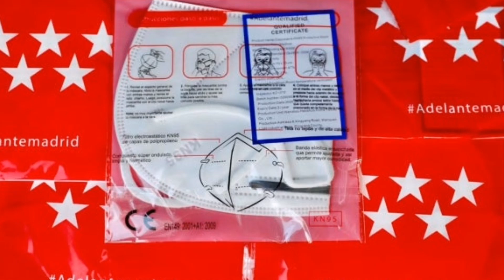La Comunidad de Madrid ha comenzado el reparto de las primeras mascarillas KN95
La Comunidad de Madrid ha comenzado el reparto de las primeras mascarillas KN95 de máxima seguridad a las farmacias de la región para hacer posible su entrega gratuita a todos los madrileños a partir de este lunes 11 de mayo 2020.
Su duración es de 48 horas seguidas por lo que se puede utilizar en distintas ocasiones a lo largo de varios días cuando se vaya a estar rodeado de otras personas.

                          PRODUCCIÓN

                          YeY.Tv Spain

Realización :
Yuksel Enverov
Soraya Saez Arribaa
                            Locución :

                         Myriam Trujillo

 Alcalá de Henares 11/05/2020

                            YeY Tv Spain ©